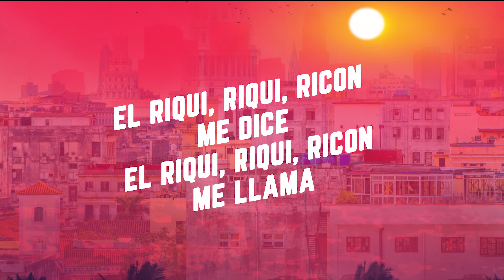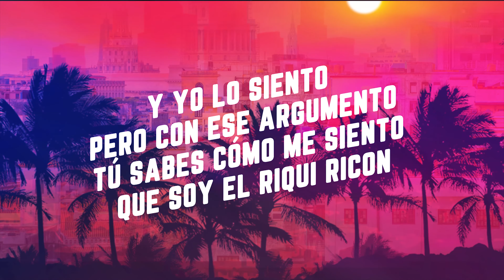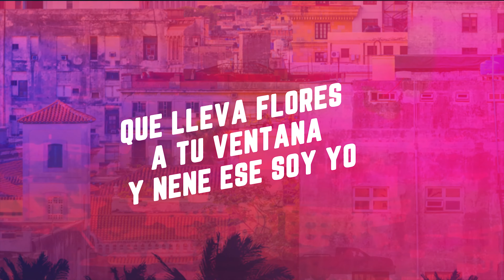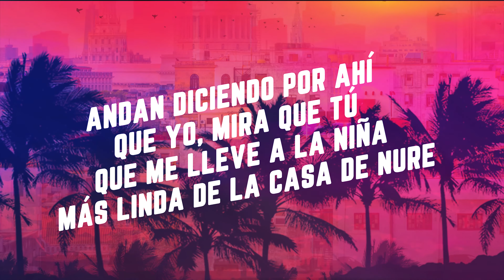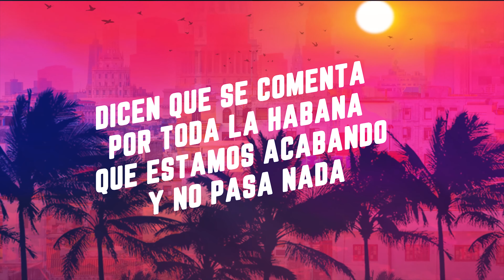Tirso Duarte - El Riqui Ricon | Salsa Para Bailar Con Letra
Escucha lo mejor de la salsa cubana romántica ''El Riqui Ricon'' de Tirso Duarte salsa urbana con timba y pilon salsa cubana para bailar gozar y dedicar con amor 2021